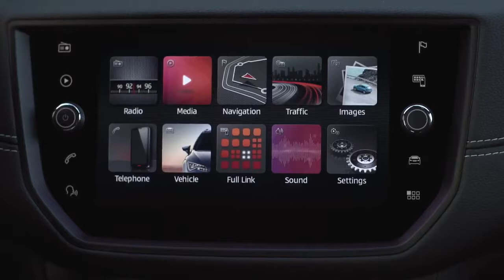2018 NEW Seat Arona in Mystic Magenta Footage